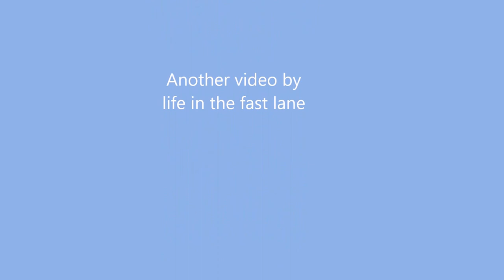Life In The Fast Lane: Sorry; Am I keeping you awake?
A seal by Harrison Island seems to be trying to get some sleep - without success.